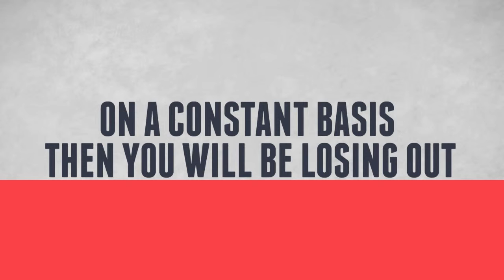Test And Measure